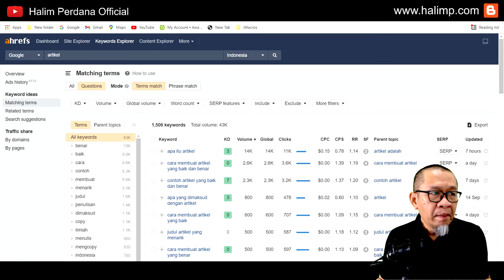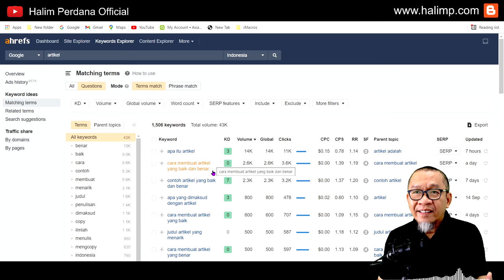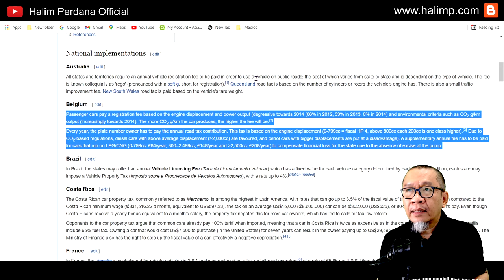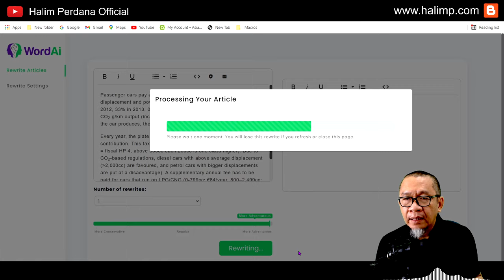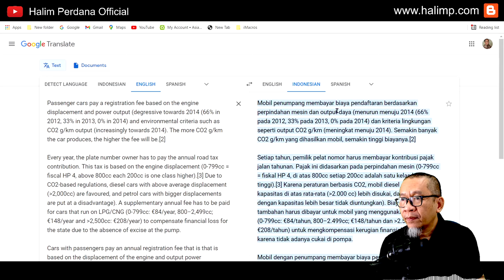Cara Membuat Artikel Yang Baik dan Benar | Jasa Pembuatan Artikel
Cara Membuat Artikel yang baik dan benar, menjadi kunci sukses website / blog maupun Youtube video agar tetap dihalaman pertama.
Cara membuat artikel, bukan hanya baik dan benar, dibutuhkan cepat, tepat dan benar, karenanya dibutuhkan tools yang baik untuk create artikel.